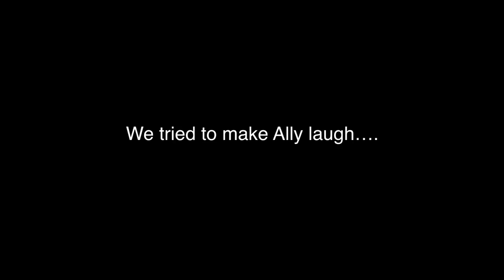The Polar Diaires - Picture This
A behind-the-scenes look at what we got up to at our latest photoshoot.